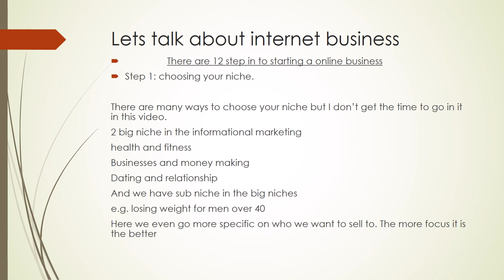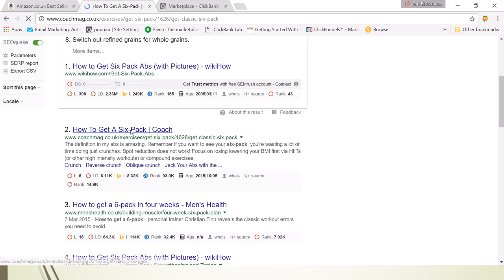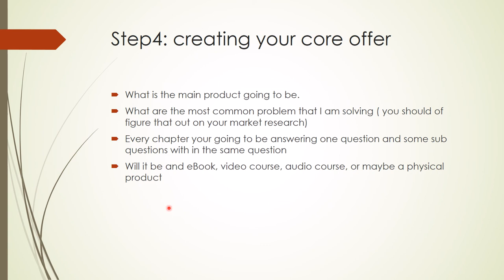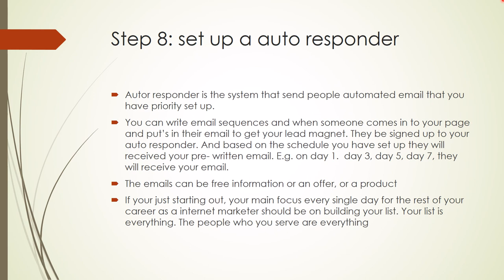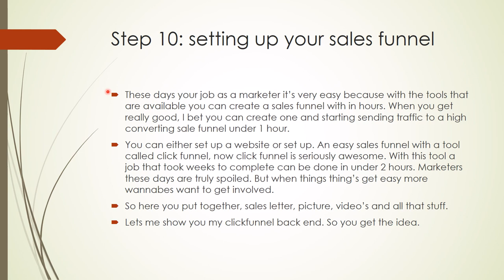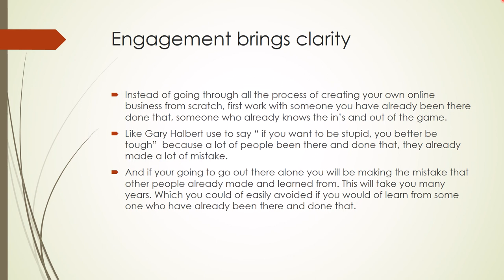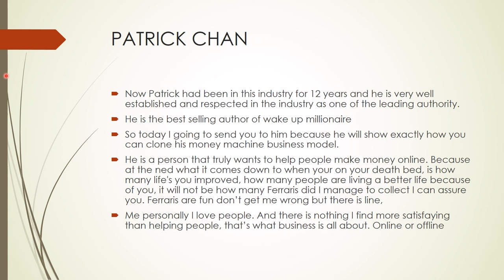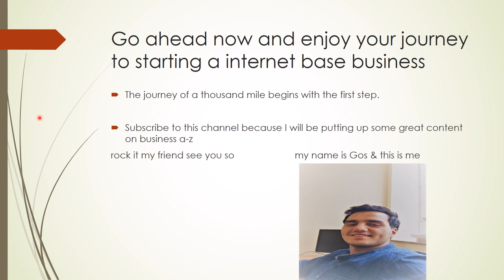12 step to starting an online business & the best way to start your journey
CLICK below TO START CLONING Patrick business

in this video your going to find out the 12 step that you have to go through to starting a full on internet base business selling informational product.
you will also learn about where is the best place to start if your a complete newbie in the industry. what you will learn in this video is going to be greatly helpful to you growing and picking your path to success in this industry, this business is truly awesome, it is easy, lucrative and truly fun business to be in.